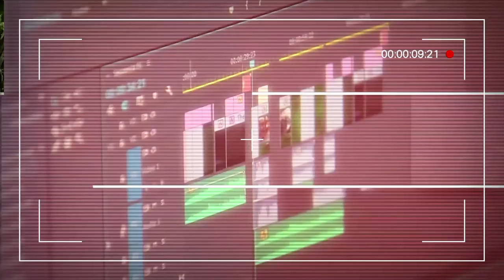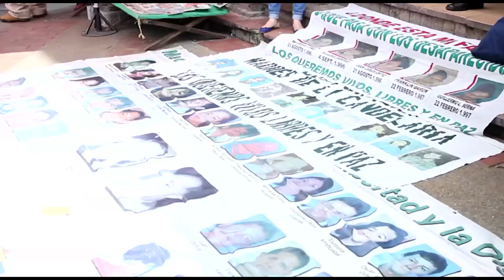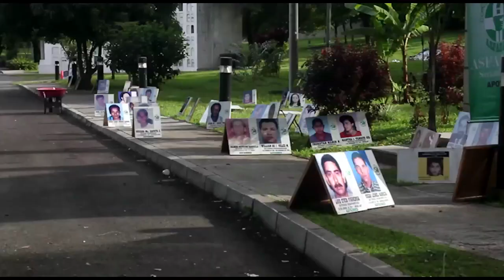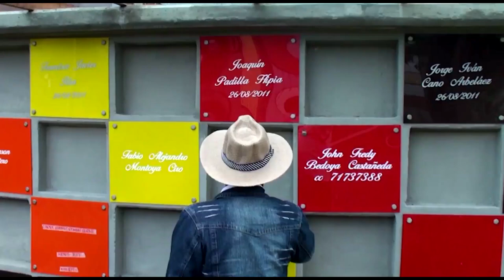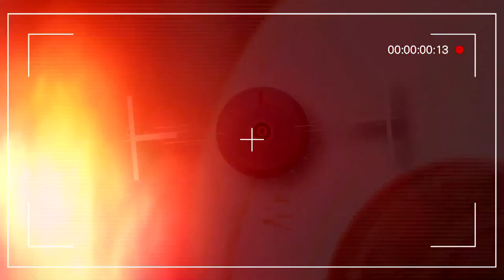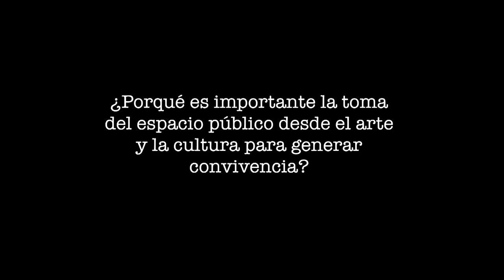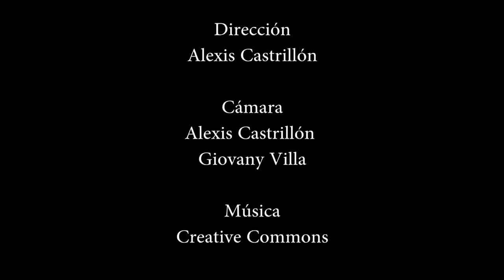REcuenta Capítulo 4 [Historias desde la 6] Telemedellín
En este capítulo de RECuenta vamos a conocer los vídeos que se hicieron en la comuna 6 - 12 de octubre, donde varias organizaciones sociales y colectivos audiovisuales narraron sus historias. Los vídeos "Ausencias" y "Convidarte" son documentales realizados por la Corporación COVID.